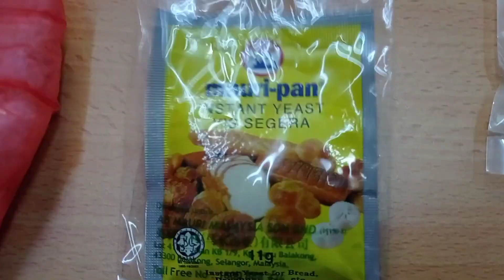CARA2 BUAT UMPAN PATIN MANTAP🎣🏆 TAPAI KELAPA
Kalau X de garam buluh ,garam biasa pun boleh .janji garam. Dan kalau nak ditambah perasa Pisang,pandan atau strawberry pun boleh...selamat mencuba GAISS